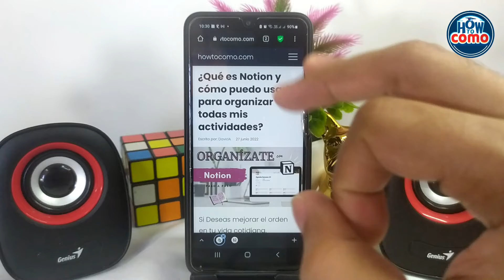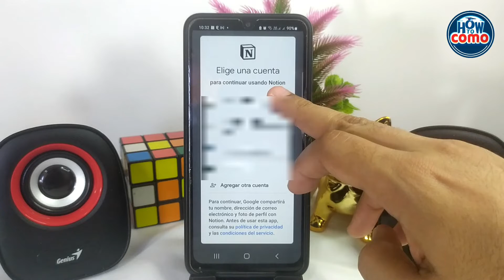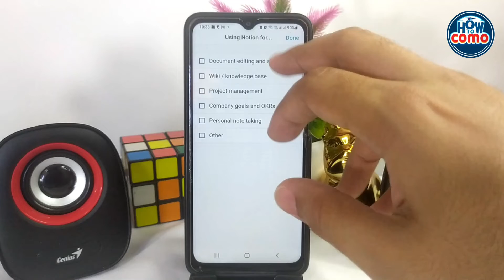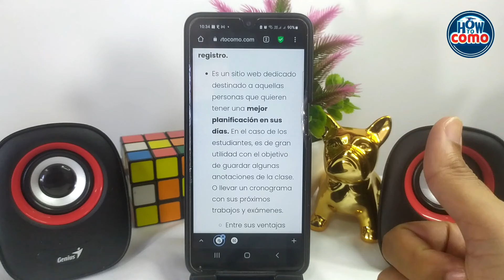¿Qué es NOTION y cómo puedo usarlo para organizar todas mis actividades?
En este video te mostramos Qué es NOTION y cómo puedes usarlo para organizar todas tus actividades. En este canal encontrarás los mejores tutoriales. ¡No te lo pierdas!